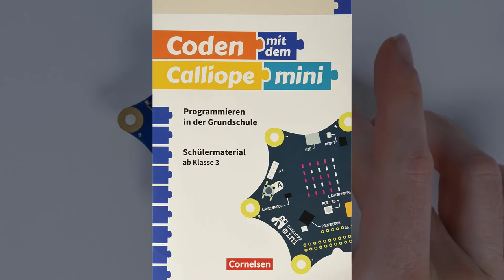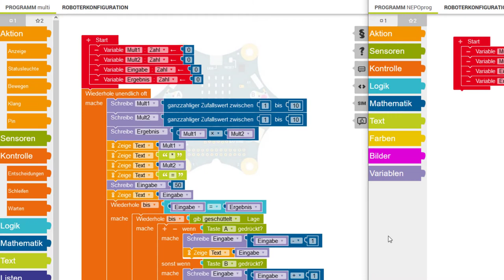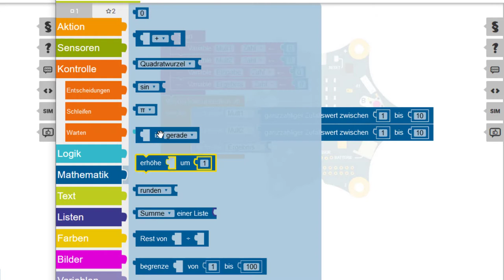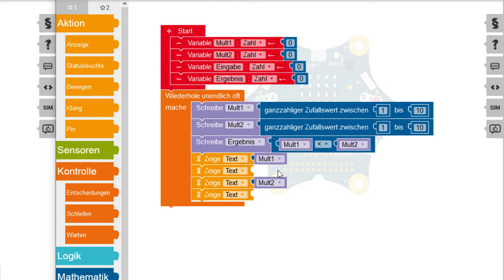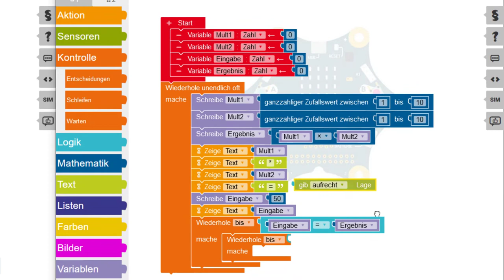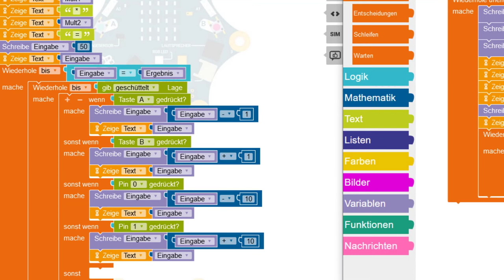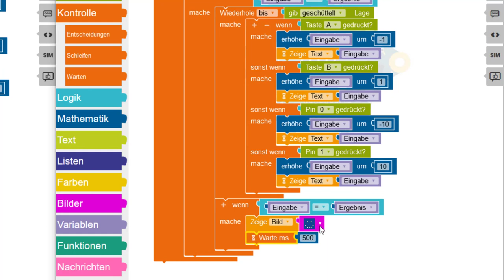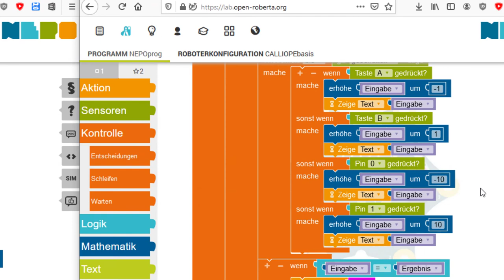Calliope Mini Teil 7: Kopfrechentrainer für 1x1 ersetzt Lehrer und Eltern bei Abfragen!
Cornelsen Calliope (Werbung)
Calliope Mini (Werbung)
In diesem Video schauen wir uns die Möglichkeit an, mit dem Calliope Mini Kopfrechenaufgaben zu stellen und das Ergebnis abzufragen.
00:00 Trainer im Einsatz
01:05 Open Roberta Lab
15:48 Praxiseinsatz